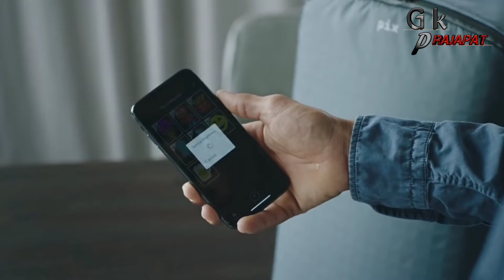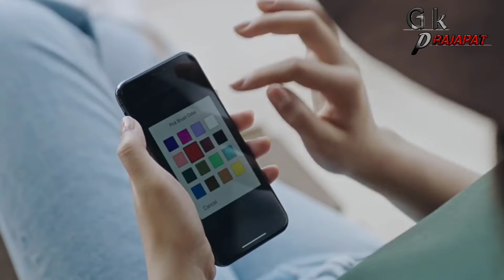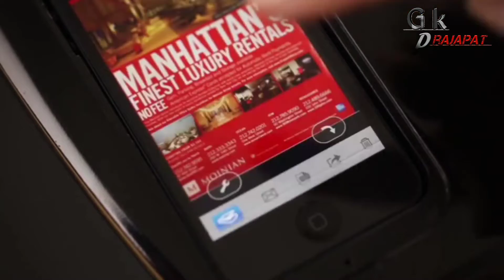New Cool Gadgets osmo pocket Scandock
Scandock : The Post-PC Scanner